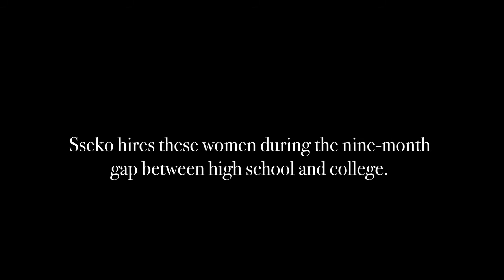Cornerstone Leadership Academy Class of 2019